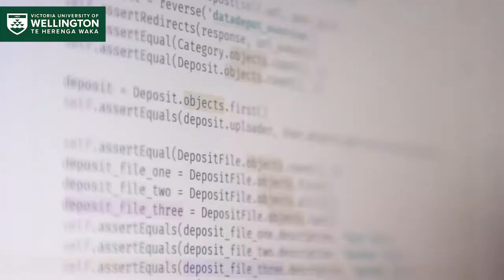Study Data Science at Victoria University of Wellington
Current students, alumni, and staff from Te Herenga Waka—Victoria University of Wellington describe the currency of Data Science today.